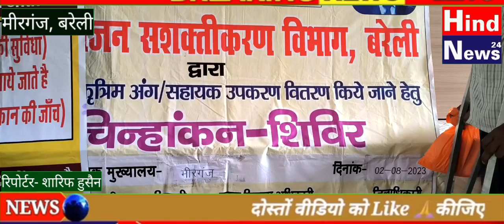ब्लॉक सभागार मीरगंज में दिव्यांगो के लिए लगा चिन्हीकरण कैंप। निशुल्क मिलेंगे उपकरण।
मीरगंज ब्लॉक सभागार में लगा दिव्यांगजन सशक्तिकरण कैंप।
divyangjan sashastrikaran camp
divyangjan ke liye camp
kya kya milega labh divyangon ko.